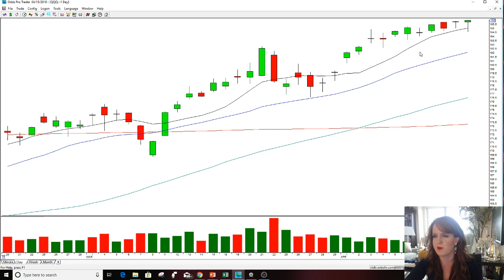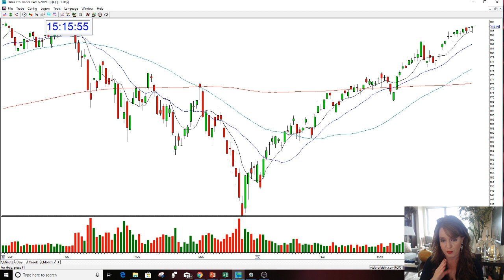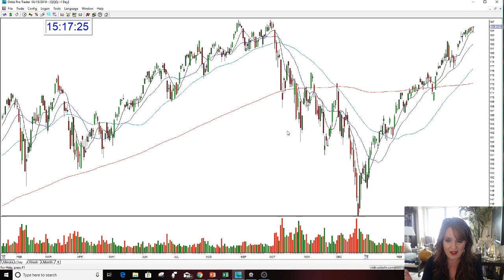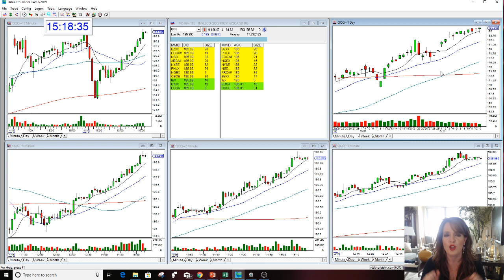QQQ MARKET REVIEW 4-15-2019